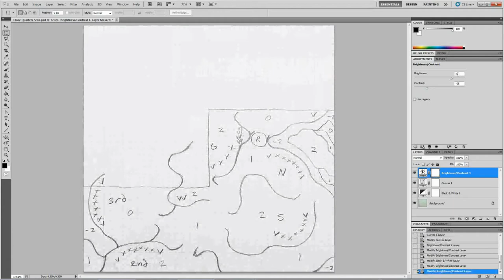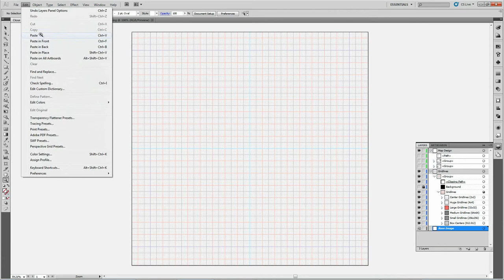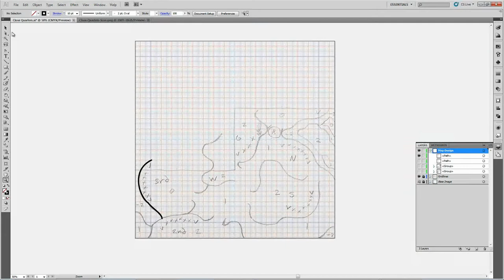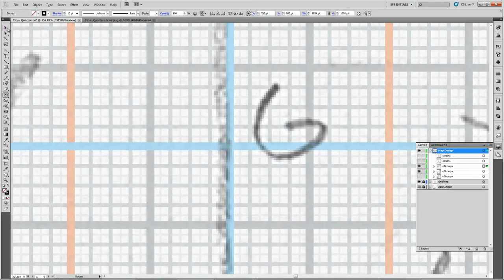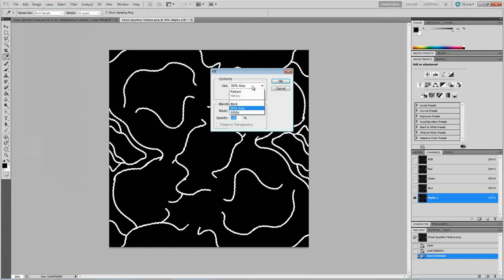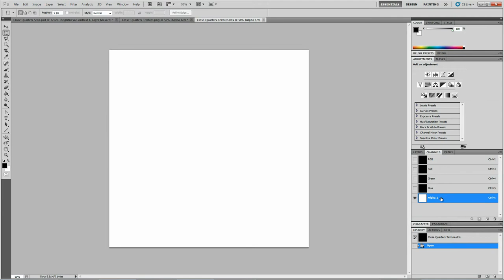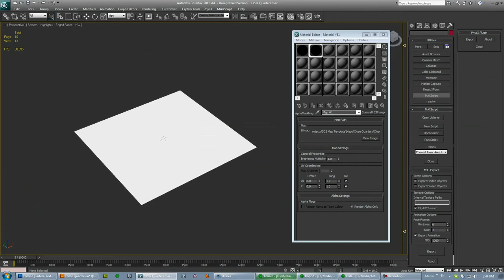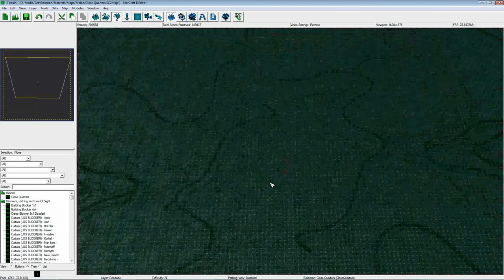Tutoral - Map Template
This tutorial demonstrates how to create and use a custom map template in the Starcraft 2 Galaxy Editor. By using this technique, anyone can take their hand drawn sketches and convert them for use within the editor, effectively creating a sheet of digital tracing paper.

This is a very simple example of how this technique can be used to speed up creating your terrain. Simply by using illustrator's line, shape, and rotation tools, one can create a very complex symmetrical pattern. This is something that is very difficult at best to do with the Galaxy Editor alone, requiring extensive use of the map grid, whereas this technique allows for easy copy/pasting of equally sized elements, rotation, and symmetry.

Tools used:

- Starcraft 2 Galaxy Editor
- Adobe Photoshop
- Adobe Illustrator
- 3ds Max 2011

Music: I, Mengsk by Blizzard Entertainment, Starcraft 2 Wings of Liberty Soundtrack.